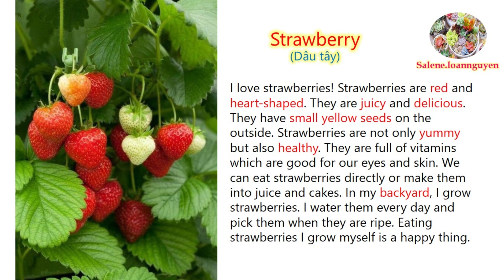(64 - Shadowing in Enlish) Strawberry (Dâu tây)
Các video tạo ra nhằm mục đích học tập và cũng là nơi lưu trữ các video cho các bạn muốn học tiếng Anh. Có gì sai sót, mong mọi người góp ý vui vẻ ạ!